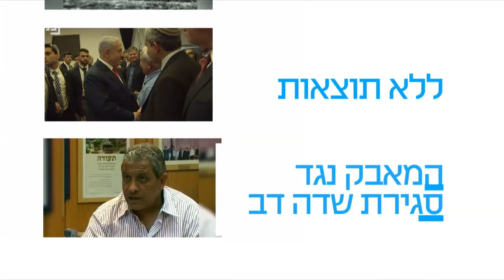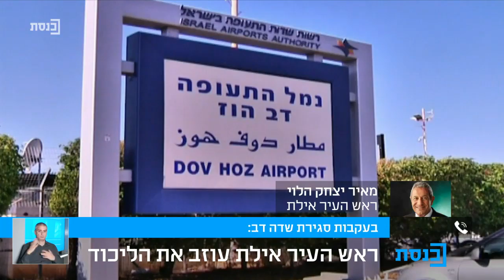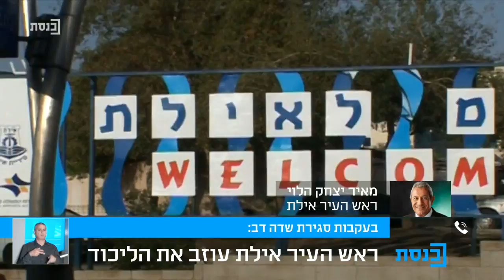בוקר טוב כנסת עם עידן קוולר - 12.6.19